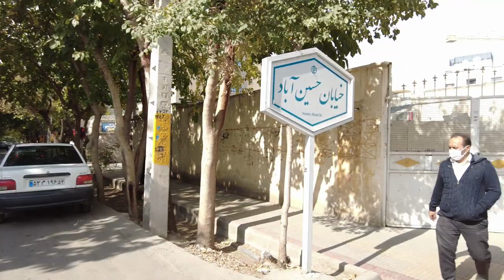ISFAHAN iran 2021 | Walking on Hakim Nezami street | ایران | اصفهان | خیابان حکیم نظامی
Videos Timelins
00:00 Intro
00:54 From Artesh street to Mansour Movahednia St. Isfahan
03:46 From Mansour Movahednia  Street  to Hossein Abad Street , Isfahan
04:49 From Hossein Abad Street to Shariati Street ,  Isfahan
08:58 From Shariati Street to Mehrdad Street , Isfahan
18:32 From Mehrdad Street to Khaghani Street , Isfahan
20: 00 From Khaghani Street to Nazar Street , Isfahan
23:56 From Nazar Street to Mellat  boulevard (Felezi bridge), Isfahan
31:18

Isfahan Hakim Nezami street is one of the main streets of Isfahan, which connects the Felezi bridge to Farahabad.
In Isfahan Hakim Nezami street, there are important places such as the Holy Geurk Church and Public Services Office.
سلام دوستان
از تماشای این ویدیو سپاسگزاریم
اگر ویدیوهای ما را دوست دارید، لطفاً لایک، نظر و سابسکرایب ما را فراموش نکنید.
خیابان حکیم نظامی اصفهان یکی از اصلی ترین خیابان‌های شهر اصفهان است که پل فلزی را به فرح‌آباد متصل می‌کند.
در خیابان حکیم نظامی اصفهان مکان‌های مهمی مانند کلیسای گئورک مقدس و دفترخدمات عمومی  واقع شده‌اند.